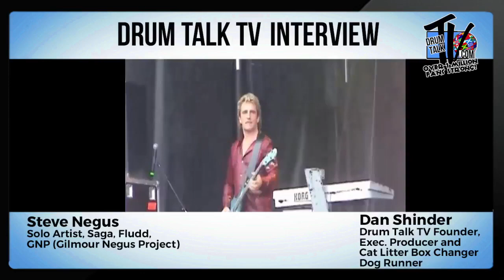Steve Negus Drum Talk TV Interview - NEW Solo Album: Economy of Motion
Steve Negus of Saga and Fludd fame joins Dan to talk about his beginnings as a musician, years with Saga, his new solo album Economy of Motion, and more! Chime in, tell us where you're watching from, and let us know if you have a favorite work by Steve! Album tracklist and samples here:
And you can get in touch with Steve about buying the album via his Facebook

and be the first to receive BIG announcements coming about what's new and unfolding 2023, including our new membership site coming for all types of musicians and music fans, LIVE FB Interviews, Event Coverage, New Products, Giveaways, contests and NEW ways you can be involved with what we do and be featured!

Follow us on Facebook have over 1 Million fans On Instagram: @DrumTalkTV On Twitter: @DrumTalkTV On Vimeo If you like something you see on which ever platform you follow us on, please share the love with others you believe would get joy out of what we do. Thanks for being the best part of Drum Talk TV!